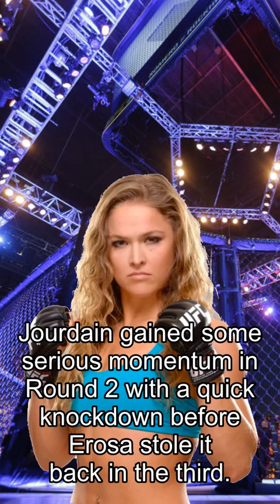Rousey about Fights, Highlights! ‘Juicy J’ Chokes Out Jourdain In Fire Fight